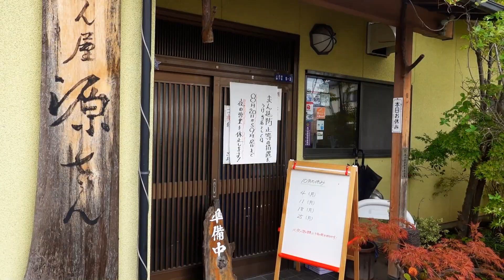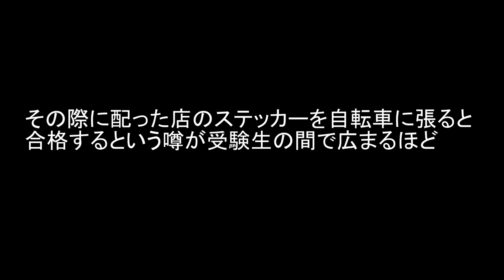うどん屋 源さん: 山梨県甲府市で食べる最強の極太極硬「吉田のうどん」！特濃にぼし味トロホロ角煮は中毒になる旨さ！【うどん⑪】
山梨県の2大麺料理といえば「ほうとう」と「吉田のうどん」。

吉田のうどんは富士吉田市親しまれているうどんだがなにも富士吉田市だけのものではない。という事でキャンプ帰りに甲府で探したら「うどん屋 源さん」を見つけました。

注文も水も片付けも全てセルフ。
ラーメン屋かと思うくらい店内は煮干しのいい香りがする。
壁をみるとびっしり「大学合格」の色紙が飾られてるいる。
なんでもこちらのお店、地元の受験生を応援しており特別価格でうどんを提供しているそうだ。
その際に配った店のステッカーを自転車に貼ると合格すると言う噂が受験生の間で流れるほど。地元に愛されるってこういう店なんだな。

【MUSIC】
Rose In The Garden - Cody Francis
The Sweetest - Gavin Luke
Geimfar - Valante
Marble Ink - Giants' Nest
Bess - Hara Noda